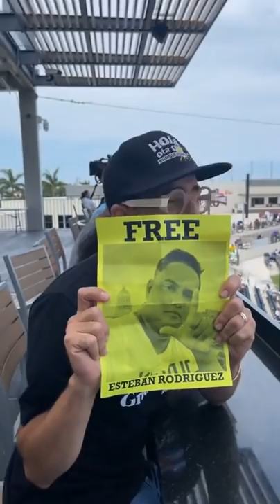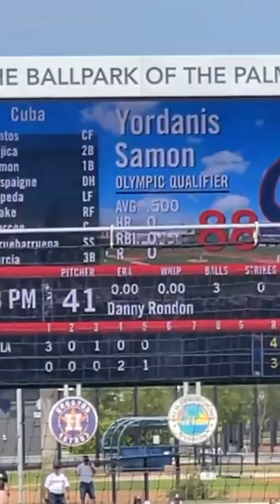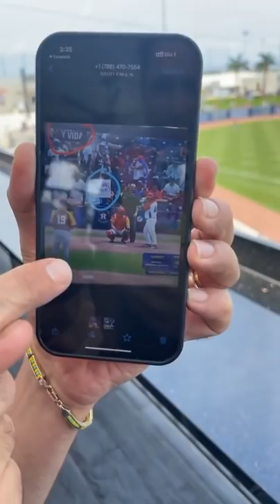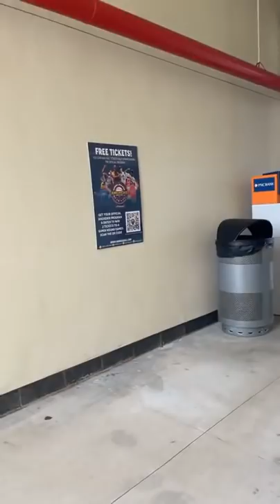“Patria y Vida”: El grito de Otaola por la libertad desde el juego de Cuba en Preolímpico de Florida